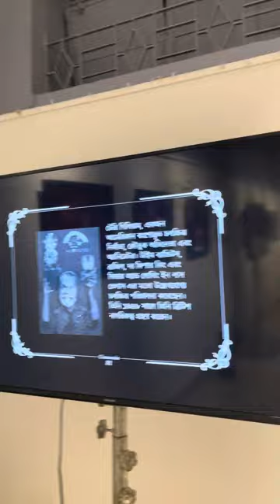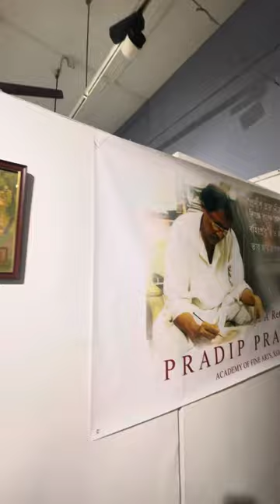Experiencing a wonderful painting exhibition in Academy of Fine Arts in Kolkata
Painting exhibition in Academy of Fine Arts in Kolkata